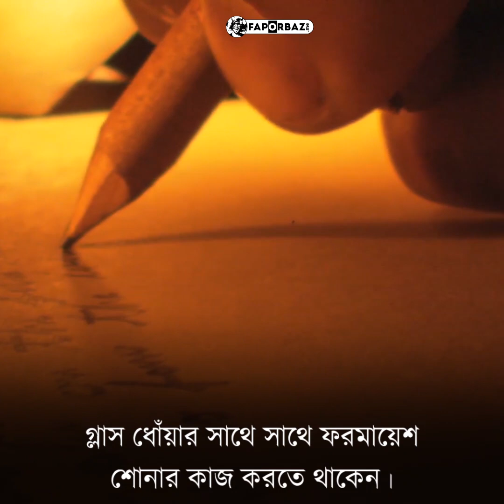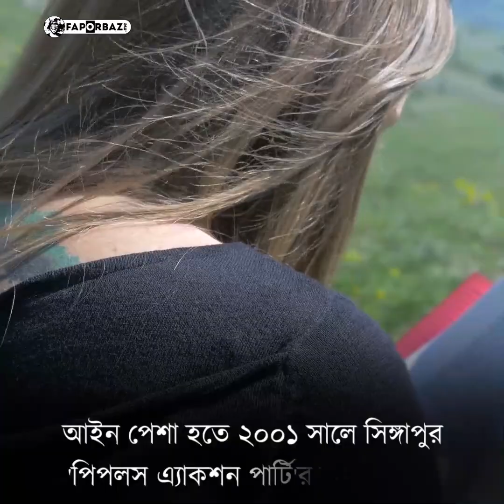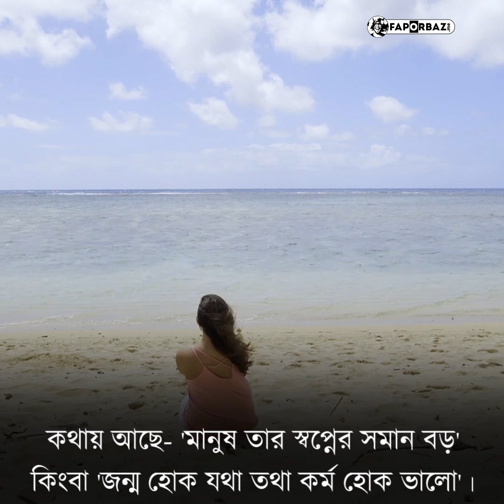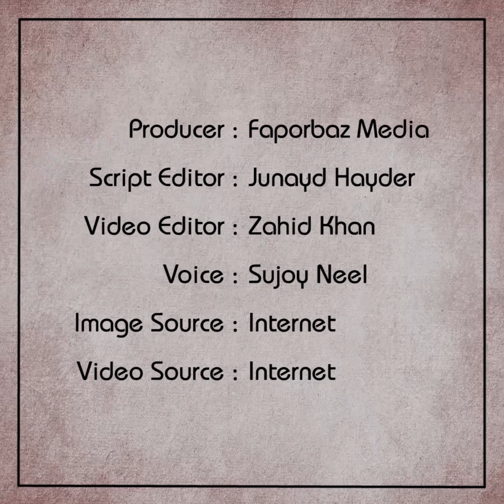সিঙ্গাপুরের প্রথম মুসলিম নারী প্রেসিডেন্ট!